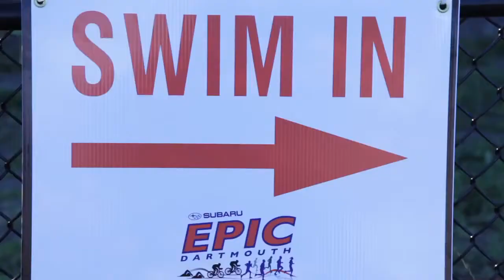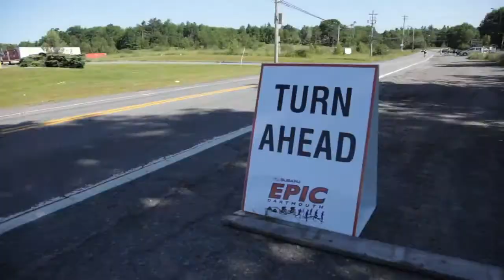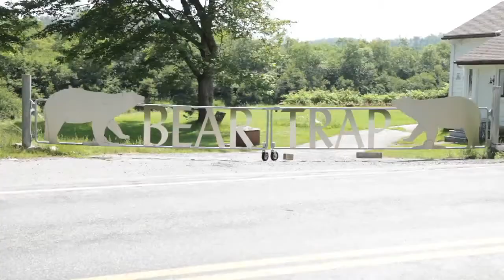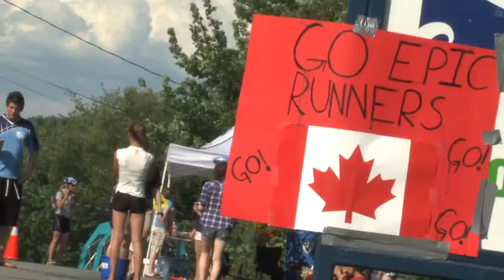Subaru Epic Dartmouth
We made this video for the inaugural Epic Dartmouth Iron Distance Triathlon. Created by Craig Moore, Stephen Petty and Walter Forsyth with help from others.